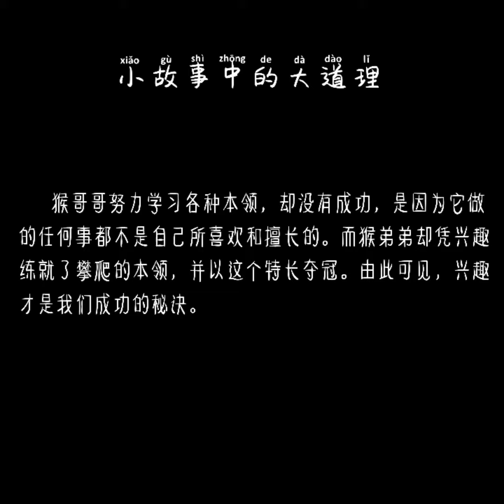【小精英讲故事啦！】 《努力的猴子》 [ 小故事 大道理 ]